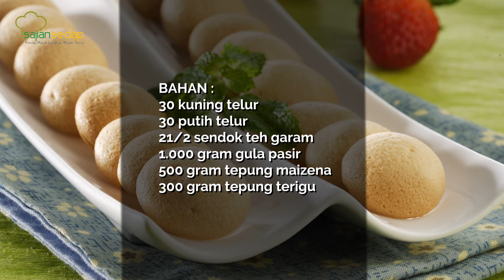Resep Egg Drops Cuma 5 Bahan, Gampang!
00:01- Intro
00:12- Kocok kuning telur dan gula
00:20- Kocok putih telur dan garam
00:34- Masukkan adonan kuning telur ke dalam putih telur
00:36- Tambahkan tepung
00:43- Semprot di atas loyang lalu oven.
01:03- Resep Egg Drops

Produser:
Penulis Naskah:
Peraga:
Fotografer:
Videografer: